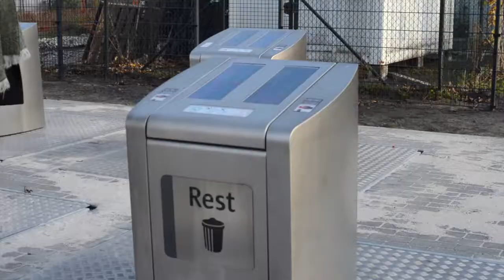Hoe gebruik je correct een OCT?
Hoe gebruik je een ondergrondse afvalcontainer? Volg deze stappen!

Meer info?